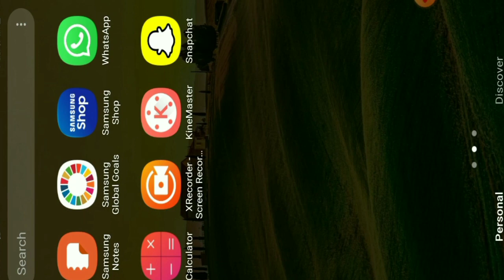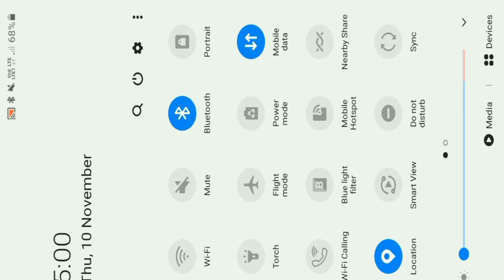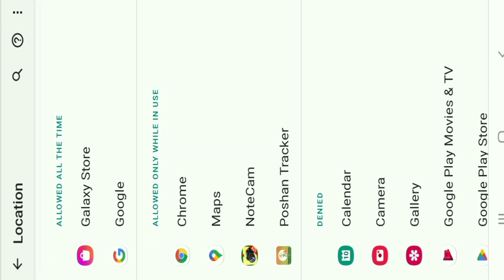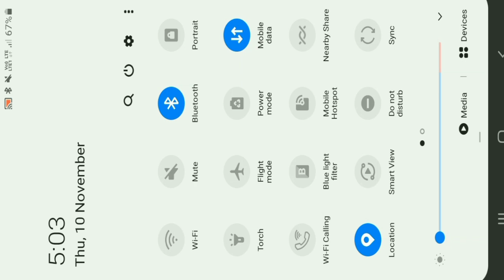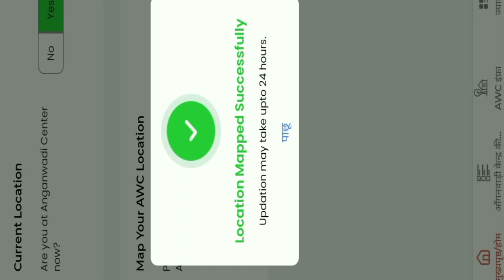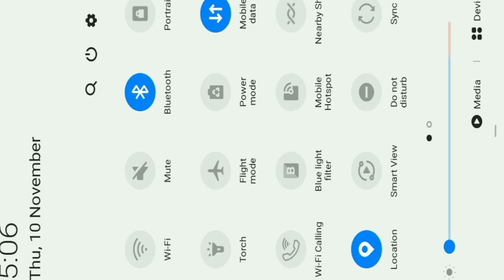पोषण ट्रेकर लोकेशन अपडेट Awc || awc लोकेशन मेप कैसे सेट करें || awc location update || location on